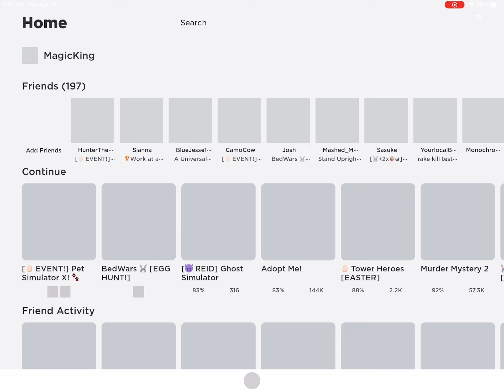Doing The Giveaway! (Part 1)